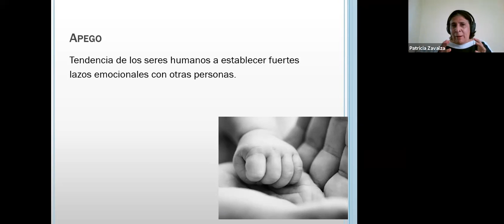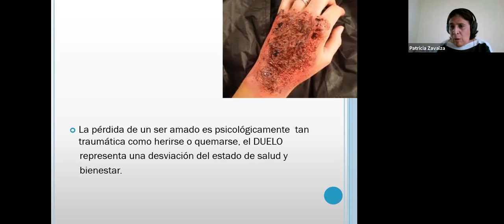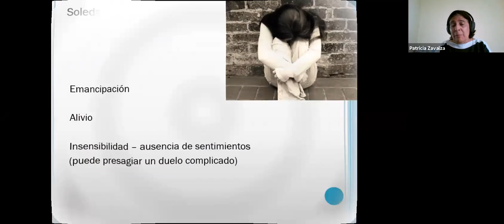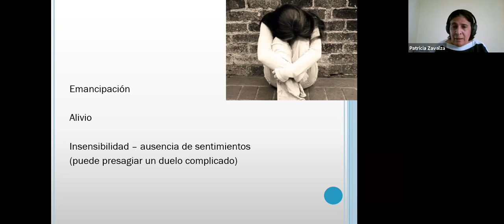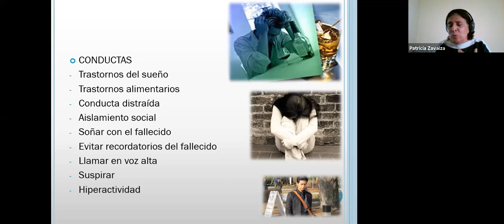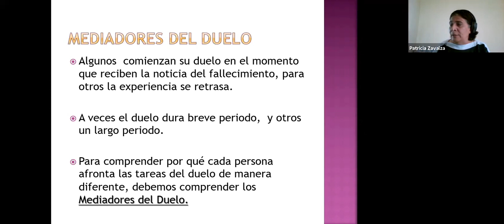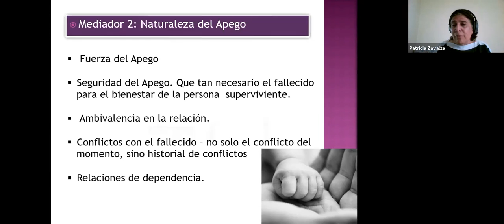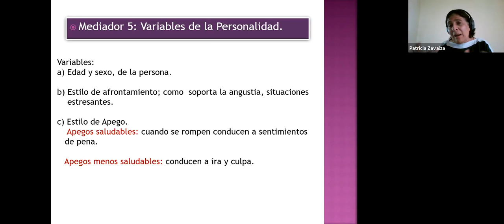Culto de Capilla - Septiembre 29, 2021 | Hna. Patricia Zavalza